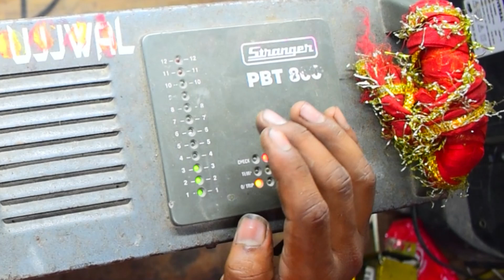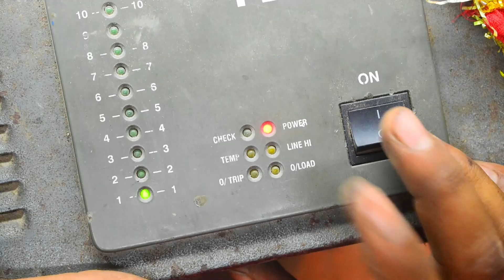Stranger Pbt 800 amplifier Repair | Stranger PBT 800 power problem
Stranger PBT 800 overload problem | Stranger PBT 800 power problem
All type electric parts repairing and solution by my youtube channel se koi electric videos